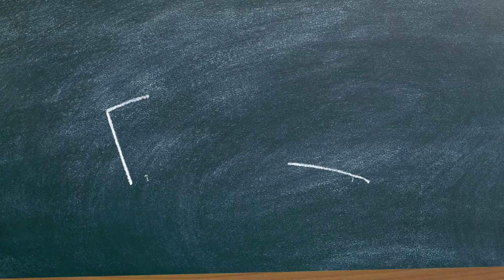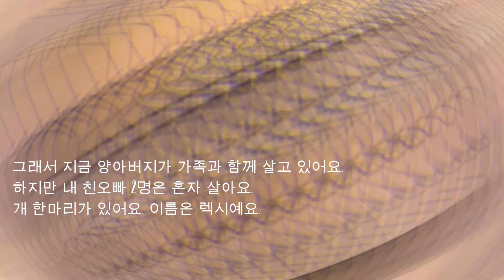Leçon de Coréen #14 : LA FAMILLE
Bonjour à tous ! Voici la quatorzième leçon de coréen portée sur la famille. On avance de plus en plus et on s'approche même de la fin des leçon, je suis triste ! J'espère que cette vidéo vous aura plus et que j'aurai vos retours pour le petit exercice. Bonne révision :)

Economisez sur vos jeux favoris et soutenez moi en passant par mon lien